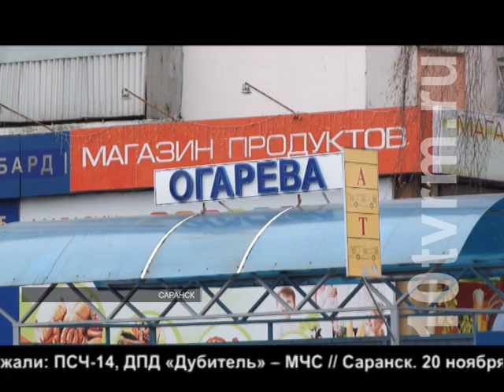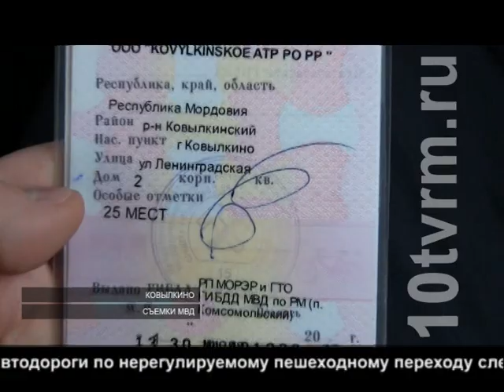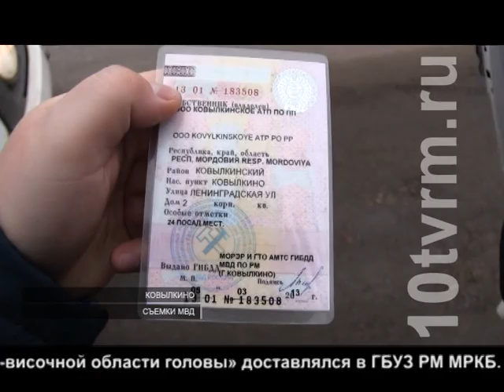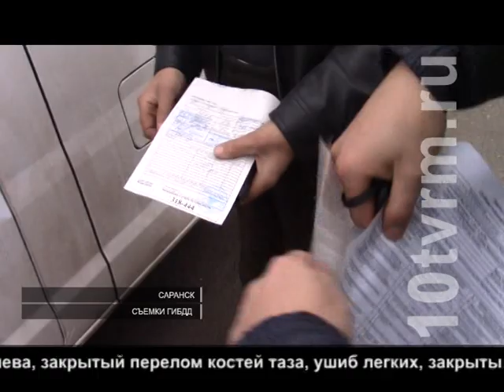Происшествия. Выпуск от 21.11.2017 г.